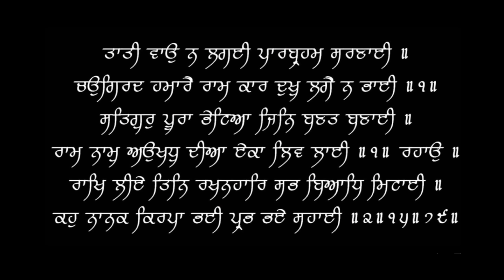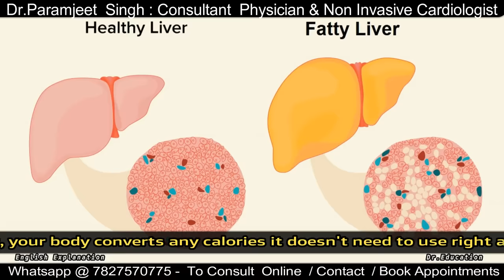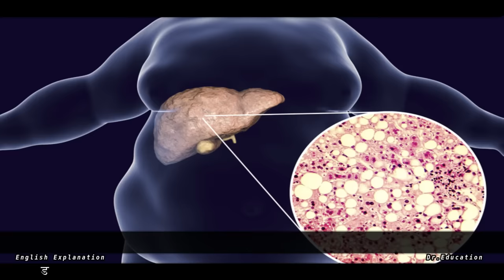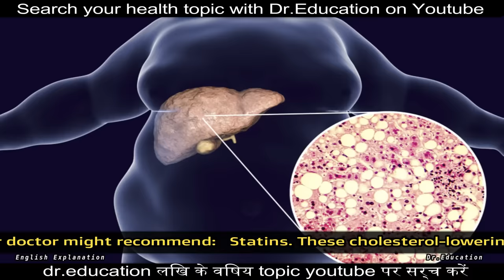How to Lower - High TRIGLYCERIDES Levels | Dr.Education Eng Hindi